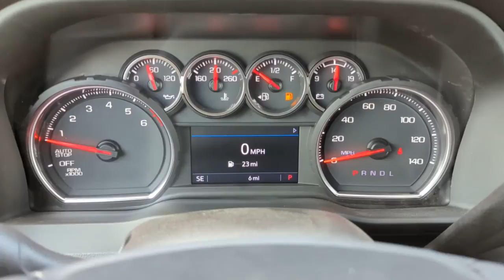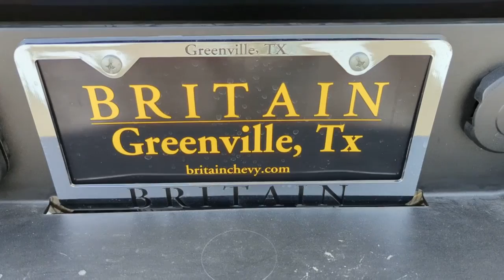2022 Chevrolet Silverado_1500_LTD Greenville, Rockwall, Dallas, Garland, Commerce 12391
Black New 2022 Chevrolet Silverado_1500_LTD available in 4495 I-30, Greenville, Texas at Britain Chevrolet. Servicing the Greenville, Rockwall, Dallas, Garland, Commerce, TX area.

Britain Chevrolet
4495 I-30

Price does not include tax title license document fees or dealer adds. See Dealer for details.  Price includes:$500 - Chevrolet Bonus Cash Program. Exp. 05/02/2022 $500 - Chevrolet Consumer Cash Program. Exp. 05/02/2022   Black 2022 Chevrolet Silverado 1500 LTD RST RWD 8-Speed Automatic EcoTec3 5.3L V8
Preferred Equipment Group 1SP|3.23 Rear Axle Ratio|Auto-Locking Rear Differential|Wheels: 18 x 8.5 Bright Silver Painted Aluminum|Wheels: 20 x 9 Painted Aluminum|40/20/40 Front Split-Bench Seat|Front Bucket Seats|Cloth Seat Trim|10-Way Power Driver Seat w/Lumbar|Not Equipped w/Heated/Ventilated Front Seats|Cloth Rear Seat w/Storage Package|Convenience Package w/Buckets Seats|Radio: Chevrolet Infotainment 3 System|SiriusXM Radio|Electronic Cruise Control|Electric Rear-Window Defogger|Color-Keyed Carpeting Floor Covering|OnStar & Chevrolet Connected Services Capable|Texas Edition Badging|Not Equipped w/Heated Steering Wheel|Deep-Tinted Glass|Front License Plate Kit|LED Cargo Area Lighting|EZ Lift Power Lock & Release Tailgate|Dark Essentials Package (LPO)|Heavy Duty Suspension|Trailering Package|Rear 60/40 Folding Bench Seat (Folds Up)|Chevrolet Connected Access Capable|Power Front Windows w/Passenger Express Down|Power Rear Windows w/Express Down|Power Door Locks|Keyless Open & Start|Power Front Windows w/Driver Express Up/Down|Front Rubberized Vinyl Floor Mats|Rear Rubberized-Vinyl Floor Mats|Bluetooth For Phone|Remote Vehicle Starter System|Dual-Zone Automatic Climate Control|Hitch Guidance|Floor Mounted Center Console|High Gloss Black Mirror Caps|Body Color Grille|Heated Driver & Front Outboard Passenger Seats|Heated Steering Wheel|12-Volt Rear Auxiliary Power Outlet|2 USB Ports (First Row)|Manual Tilt/Telescoping Steering Column|Leather Wrapped Steering Wheel|Convenience Package|All-Star Edition|Standard Tailgate|Black Name Plates (LPO)|Black Tailgate CHEVROLET Lettering (LPO)|Front LED Fog Lamps|4.2 Diagonal Color Display Driver Info Center|Steering Wheel Audio Controls|6-Speaker Audio System|Rear Dual USB Charging-Only Ports|Theft Deterrent System (Unauthorized Entry)|Rear Vision Camera|Wi-Fi Hot Spot Capable|AM/FM radio: SiriusXM|Premium audio system: Chevrolet Infotainment 3|Apple CarPlay/Android Auto|4-Wheel Disc Brakes|Air Conditioning|Electronic Stability Control|ABS brakes|Alloy wheels|Automatic temperature control|Brake assist|Bumpers: body-color|Delay-off headlights|Driver door bin|Driver vanity mirror|Dual front impact airbags|Dual front side impact airbags|Front anti-roll bar|Front dual zone A/C|Front fog lights|Front reading lights|Front wheel independent suspension|Fully automatic headlights|Heated door mirrors|Heated front seats|Heated steering wheel|Illuminated entry|Low tire pressure warning|Occupant sensing airbag|Overhead airbag|Overhead console|Panic alarm|Passenger door bin|Passenger vanity mirror|Power door mirrors|Power driver seat|Power steering|Power windows|Radio data system|Rear reading lights|Rear seat center armrest|Rear step bumper|Rear window defroster|Remote keyless entry|Security system|Speed control|Speed-sensing steering|Split folding rear seat|Steering wheel mounted audio controls|Telescoping steering wheel|Tilt steering wheel|Traction control|Trip computer|Variably intermittent wipers|Front beverage holders|Front Center Armrest w/Storage